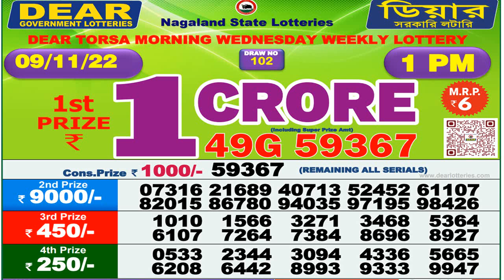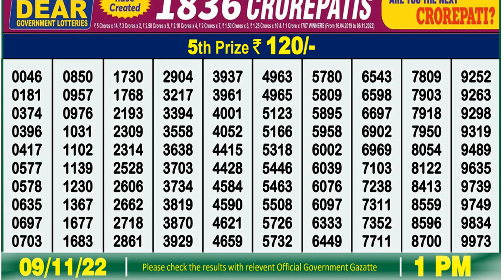🔴 Lottery Sambad Live 01:00pm 09/11/2022 morning Nagaland State Dear Lottery Result Pdf Download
lotterysambad live
lottery result
লটারি সংবাদ
nagaland lottery
0:00 | Dear Lottery 1st, 2nd, 3rd & 4th prize numbers
0:55 | 5th prize numbers